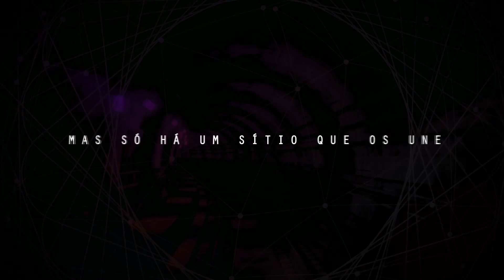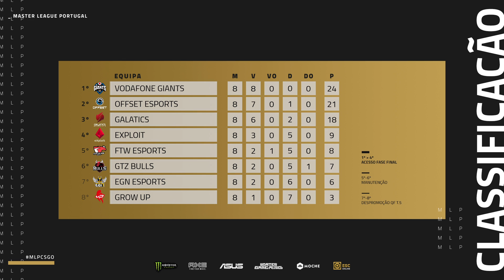WGR Master League Portugal By ASUS | Jornada 4 - GROW UP vs EGN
Worten Game Ring Master League Portugal By ASUS